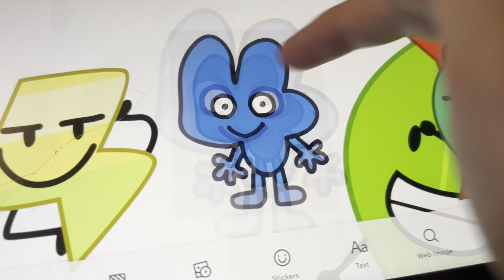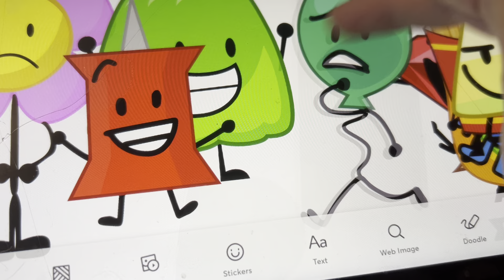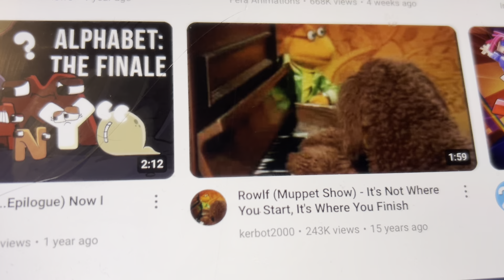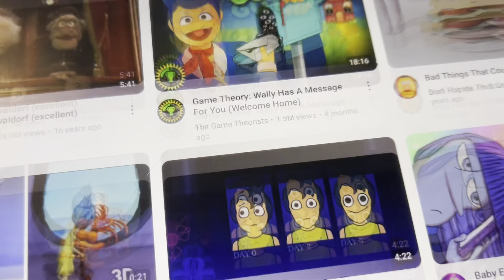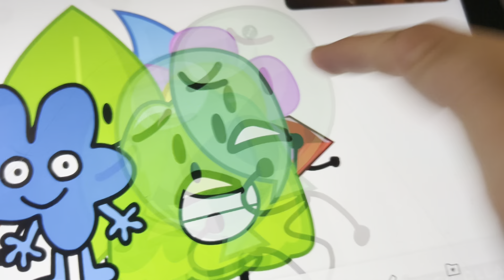The BFDI Movie